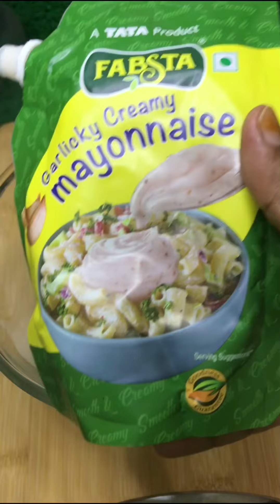Chicken garlic banaye kuch is tareeke se..jo khane me bhut hi tasty tha ||how to make chicken garlic